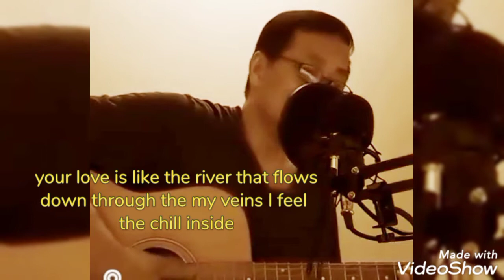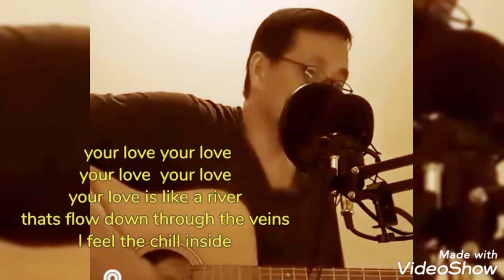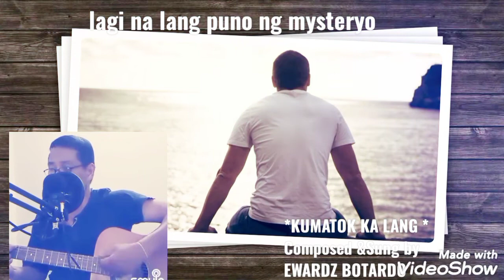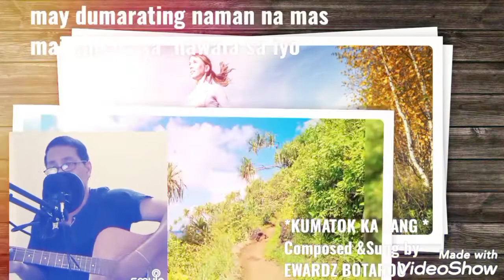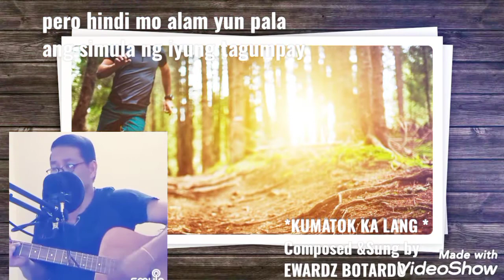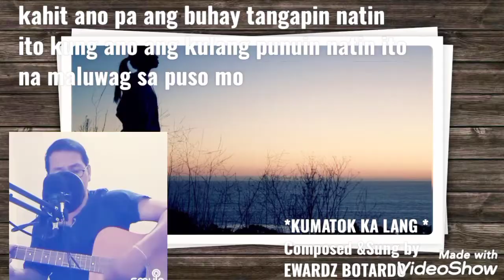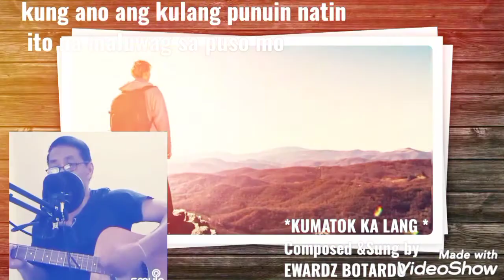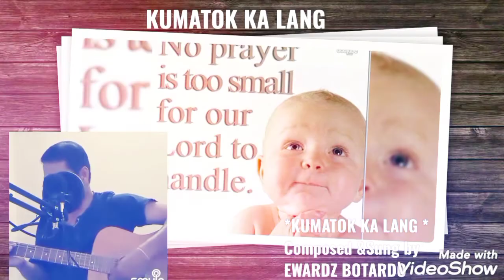"YOUR LOVE" cover song(by Alamid) / & "KUMATOK LANG"/COMPOSED SUNG BY EWARDZ BOT CHANNEL with Lyrics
TITLE : " YOUR LOVE" COVER SONG
TITLE: "KUMATOK LANG" OWN COMPOSITION SONG

thing song is inspiration song and dedicated to all have a pure heart and strong heart. and the second song base on the truth sometimes its happen in our daily life.. so please watch my premiere .. please subscribe and click the notification bell.